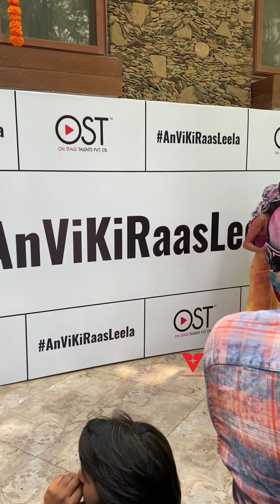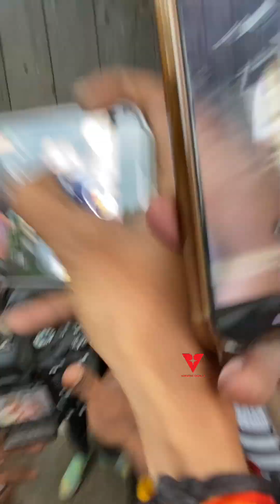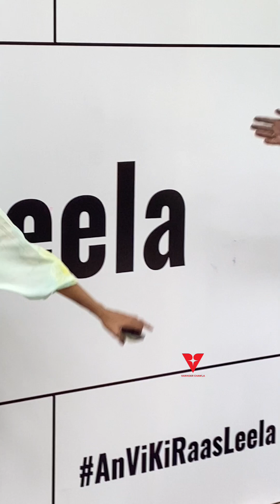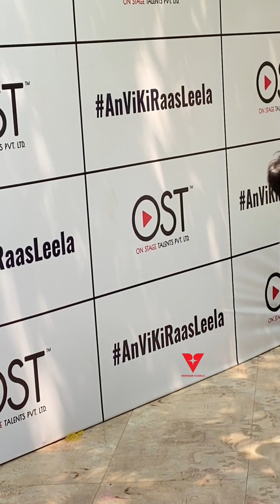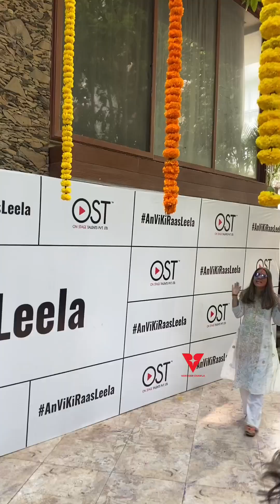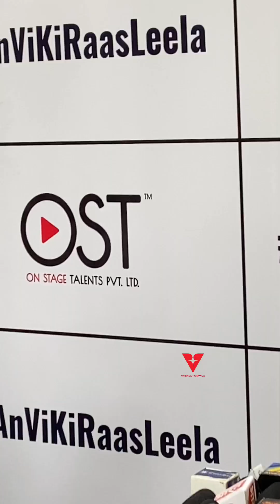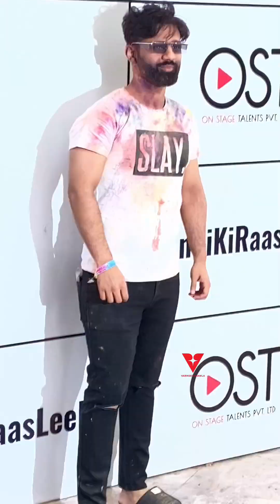Biggest Holi Bash 2023 | Celebrities Holi Party | Complete Event